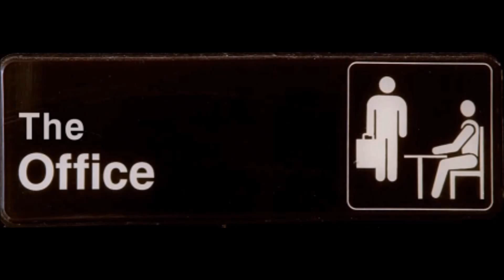The Office: Episode 5 "Surprises"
The Office is more than a comedic venture into the workplace, it is a satirical vehicle used to discuss important issues. In this more serious episode, we examine the hardships some employees might feel, and how a cooperative and caring boss can help ease the process of grief along.